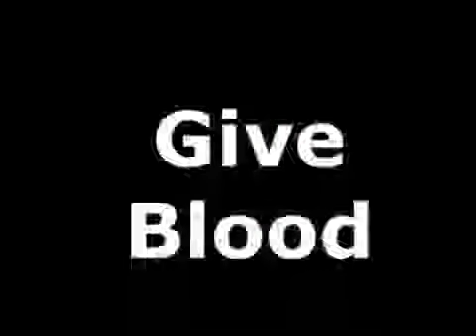NEWS 5 6 2015